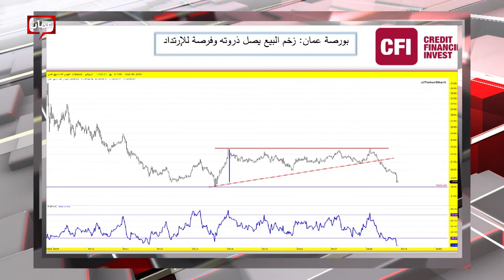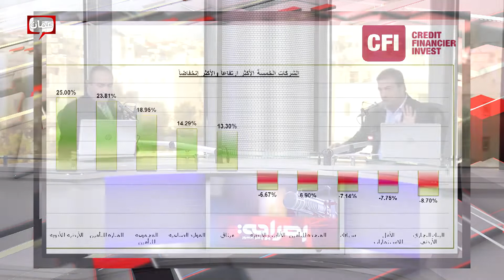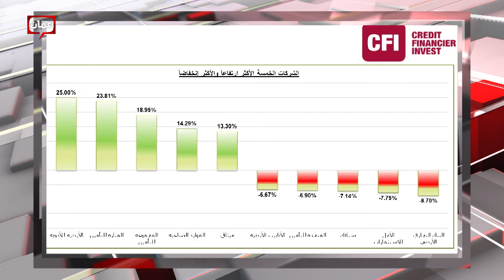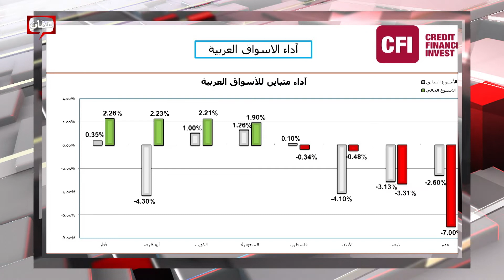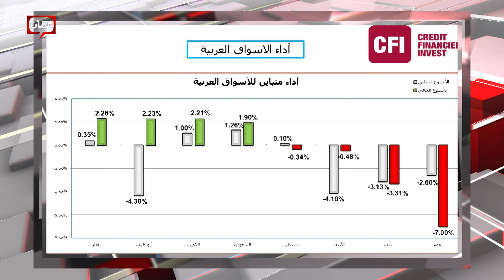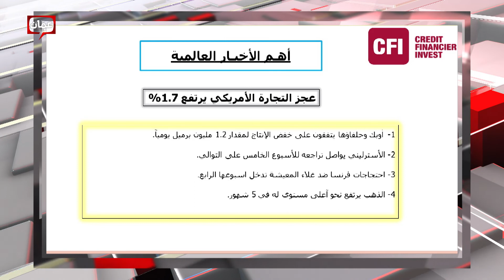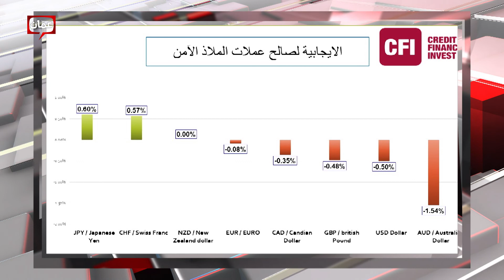حالة السوق المالي مع "مهند عريقات" من شركة cfi - بصراحة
الإعلامي ياسر النسور ضمن برنامج بصراحة يستضيف السيد "مهند عريقات" كبير المحللين الماليين في شركة cfi الإعتماد المالي الإستثماري للوساطة المالية، للحديث عن آخر التطورات على حالة السوق المالي.